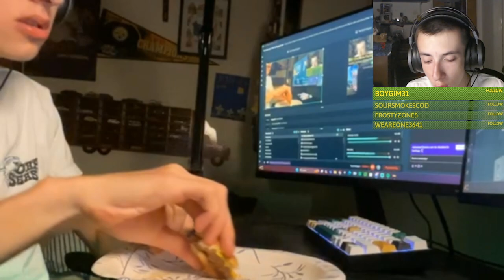Wendy's Krabby Patty Review - Krusty Collab